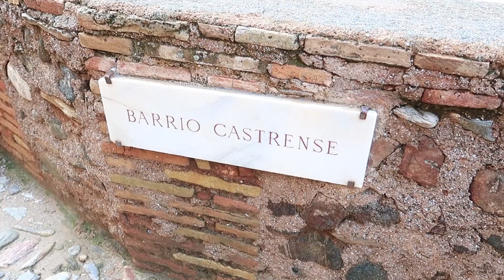The Alhambra. Granada, Spain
The Alhambra in Granada, Spain is beautiful and amazing, and the next stop on my road trip around Spain and Portugal.  I loved every minute of my visit - come along with me!

Episode 44